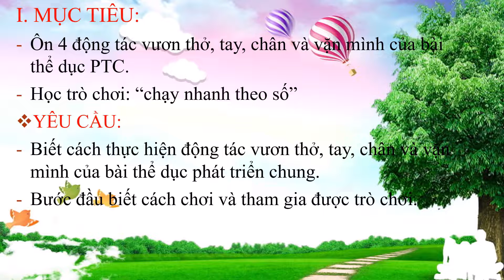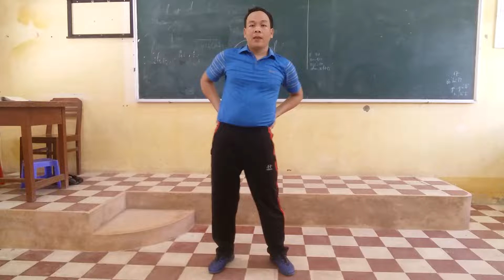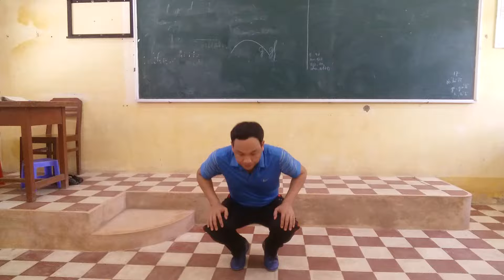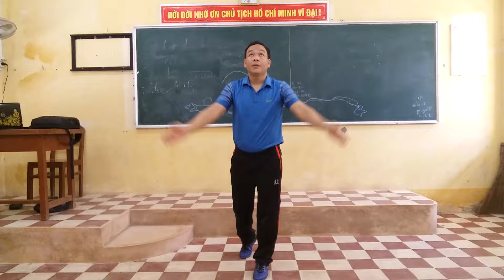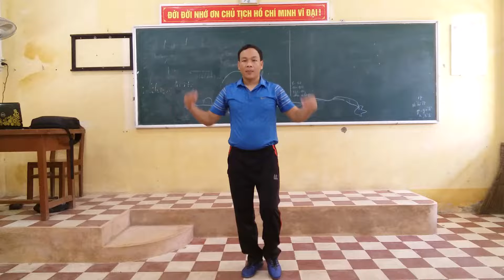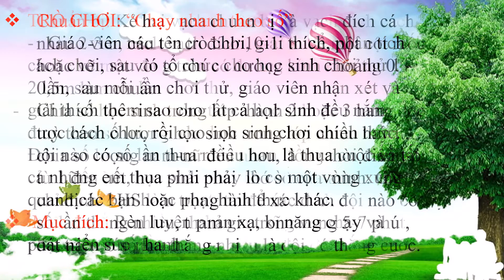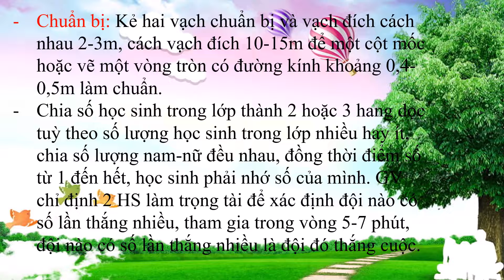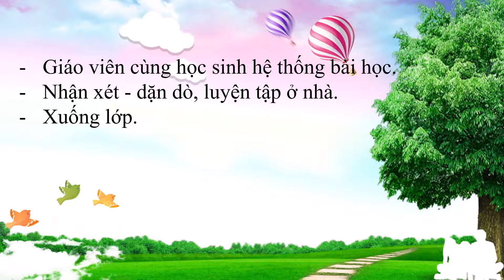Lớp 5 GDTC Tuần 10 tiết 2